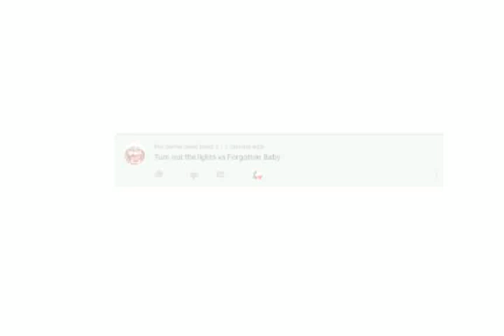Turn out the lights vs forgotten baby